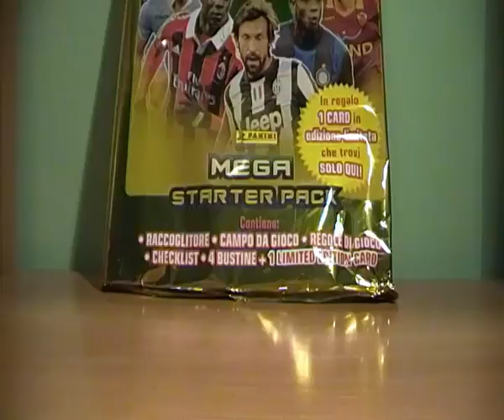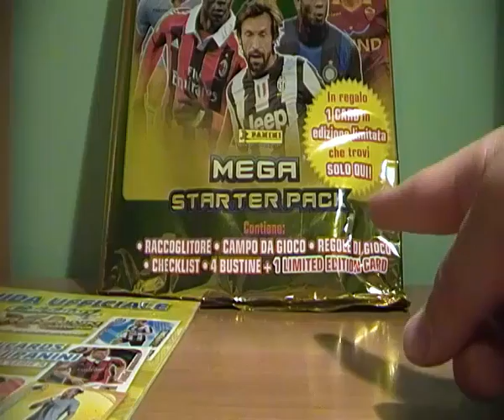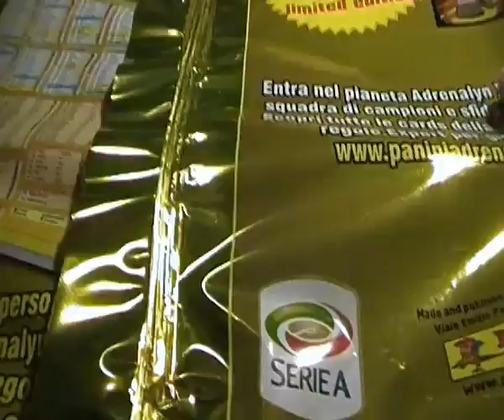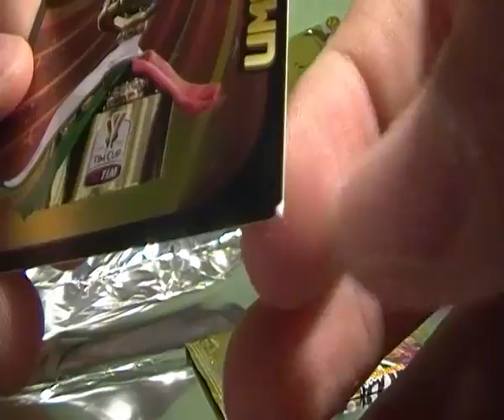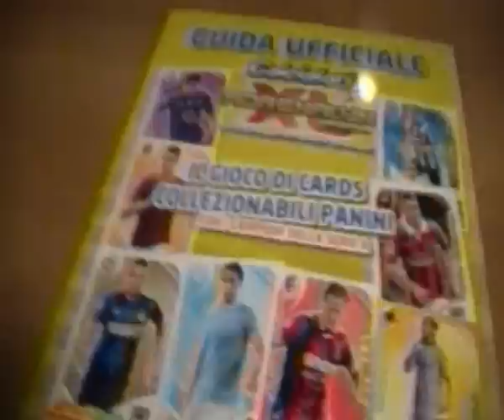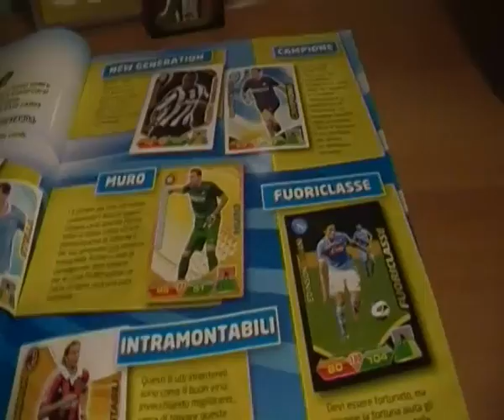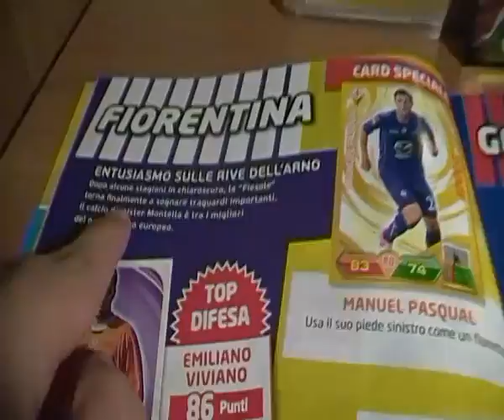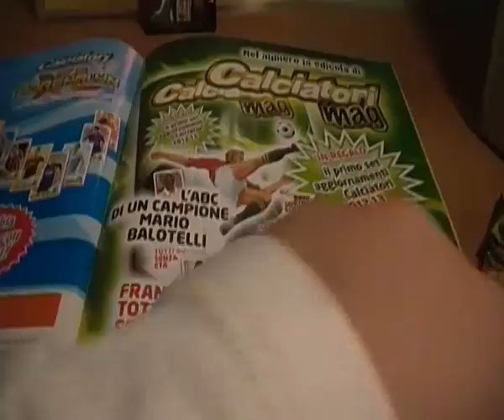Apertura Mega Starter Pack Calciatori Adrenalyn XL 2012/13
Che figaaaaataaaaa *-*
Mi raccomando non perdetevi il prossimo video dove aprirò 9 bustine!;)